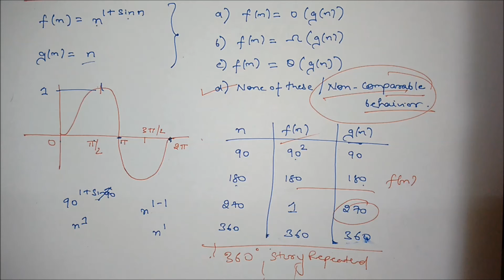Algorithm Lectures Video 23 Types of Complexities Question 4